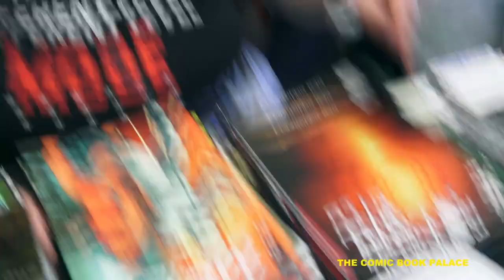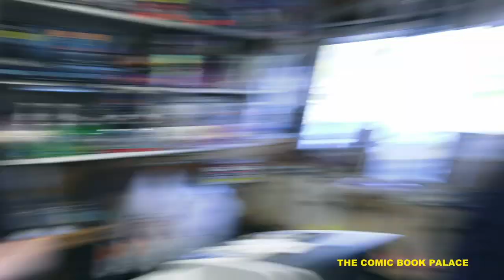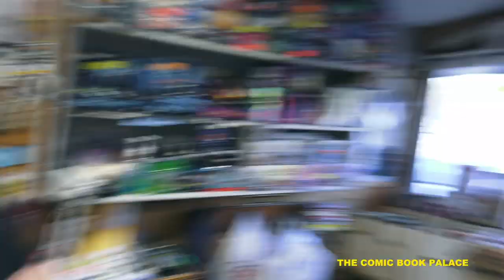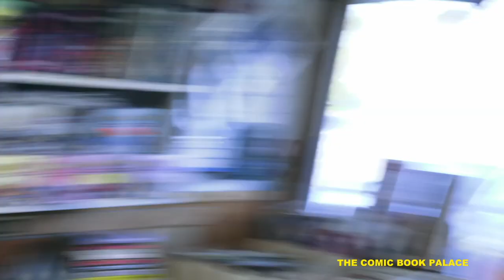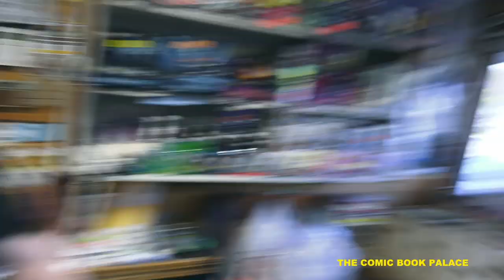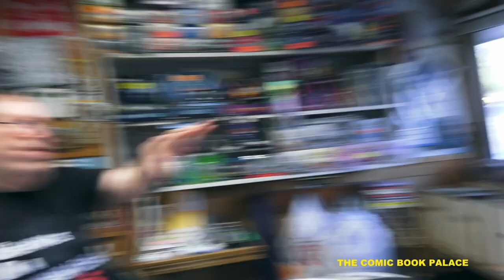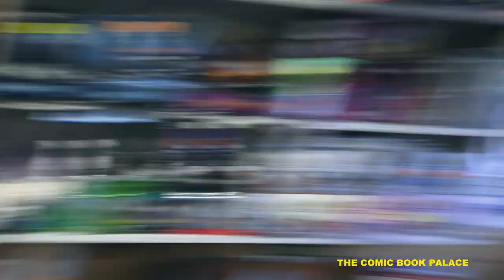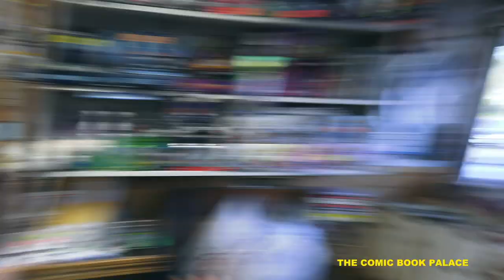The Comic Book Palace: Reborn Episode 11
Glenn and Tony have a conversation about Everything Pop Culture.